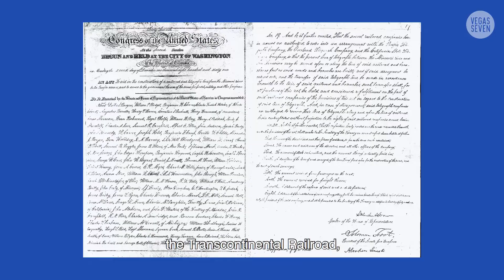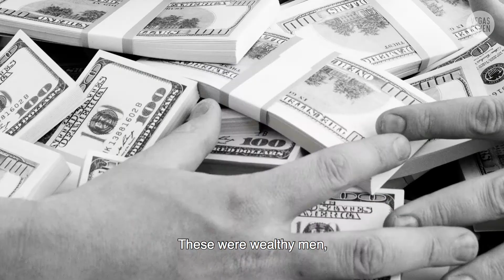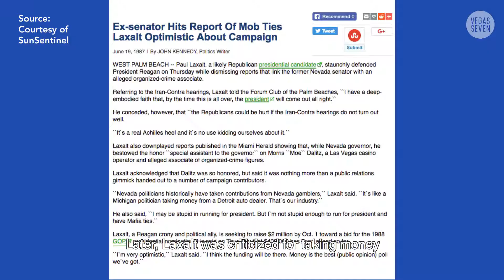Money, Power and Politics in Nevada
Steve Wynn would have been remembered in Nevada history as a major entrepreneur—a major innovator in the hotel, casino, tourism and entertainment industry. Now, he's also going to be remembered as part of the MeToo movement amid the accusations of sexual harassment, and worse.

He also has been important in Nevada's history in another way—as a powerful influence in our politics. But he's not the first and he won't be the last important, wealthy, powerful person to influence our lives in Nevada.

UNLV professor Michael Green looks back at some of the power players of the past.